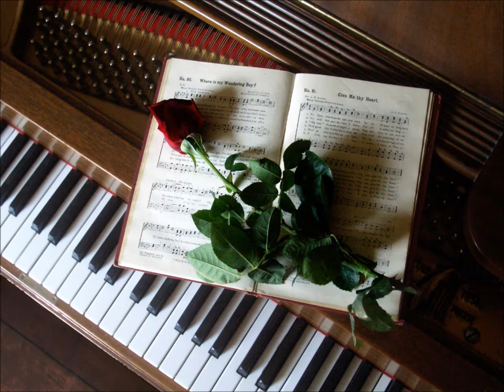Edgar Kilgelmann - Czardas de Monti